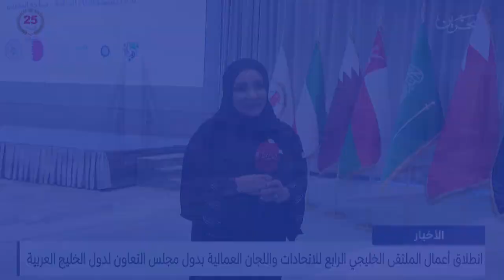الأخبار : انطلاق أعمال الملتقى الخليجي للاتحادات واللجان العمالية بدول مجلس التعاون لدول الخليج